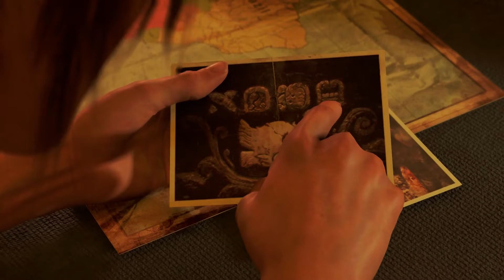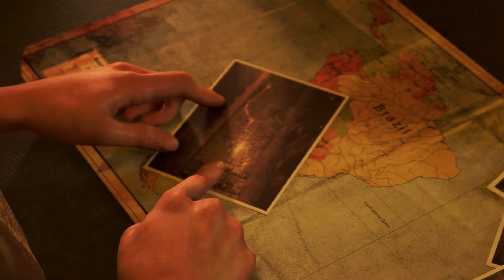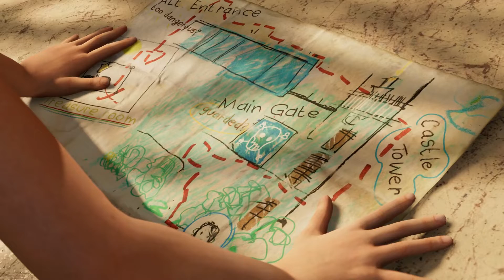"SHADOW OF THE TOMB RAIDER" IL FILM COMPLETO IN ITALIANO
Shadow of the Tomb Raider per Ps4 - Il Film [ITA]

Trama: "Nel tentativo di sconfiggere la Trinità, Lara si troverà a scongiurare un apocalisse Maya. Nel suo ultimo viaggio scoprirà la verità sul suo passato e dovrà compiere delle scelte che influenzeranno il destino dell'umanità"

Ciao a tutti :D

Ecco il film di Shadow of the Tomb Raider. Contiene le scene principali del gioco per comprendere al meglio la trama.